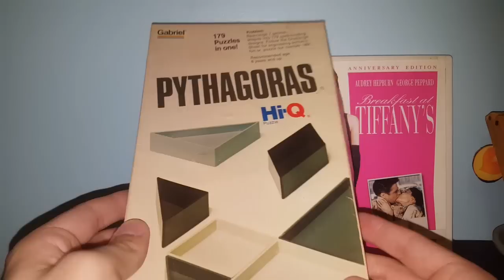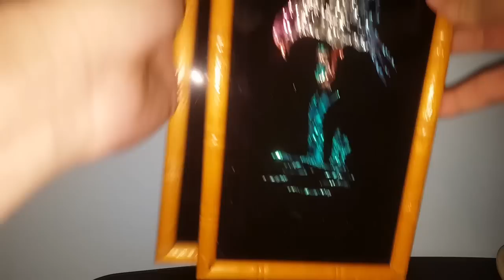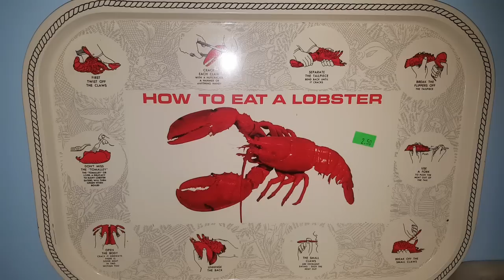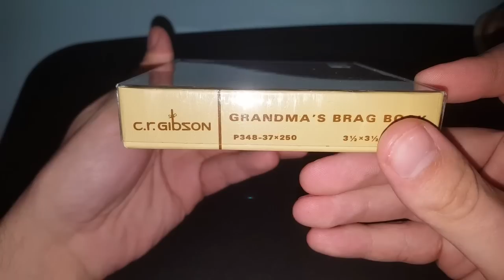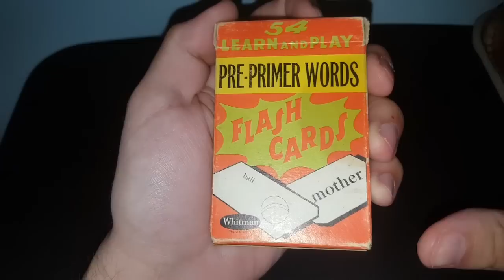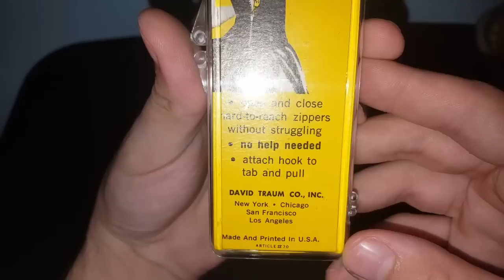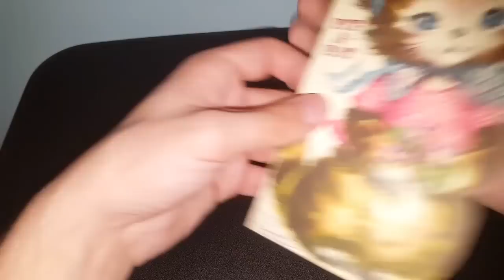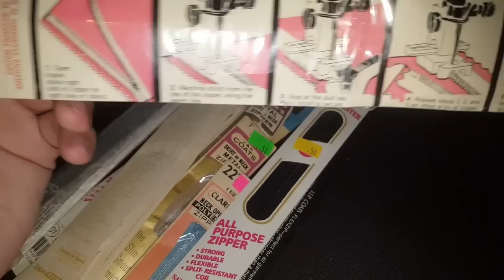THRIFTING IN PENNSYLVANIA | WHAT DID I FIND???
So I went sourcing out in Pennsylvania a few days ago and thought you might like to see what I found. Any items mentioned that are for sale will be listed in my eBay Shop: skullking1995.

Facebook Thrift Groups

I've been Thrifting and Flea Marketing my Whole Life. I’ve Grown Up around Vintage and absolutely fell in love with it. Currently, I am a Part Time Retail Worker and College Student. I like to shop Secondhand to Save Money and Make a Little Extra on Top of my Weekly Pay Check. I am a Bargain Hunter. I am a Cheapskate. I am a Collector. I am a Reseller. I am a YouTuber.

I started filming YouTube Videos back in 2013 after I graduated High School. I love anything Vintage, specifically The 1950s. Here on my Channel, be on the lookout for Thrift Store, Flea Market, Antique Store, Garage Sale, and yes, even eBay Hauls, DIY's, Tip Videos on Items I Love, eBay Sales Reports, and SO MUCH MORE! You’ll get to know me really well through my Videos!!